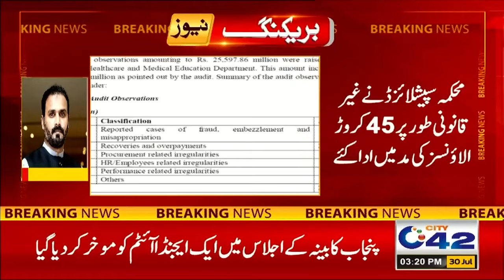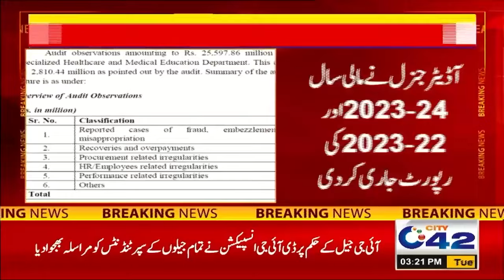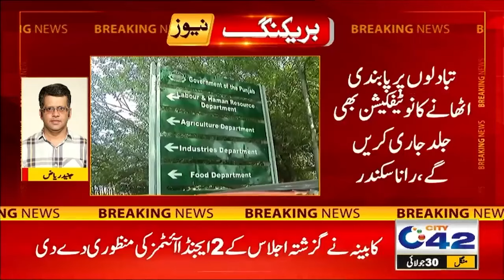3PM News Bulletin I 30 July 2024 I City 42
3PM News Bulletin I 30 July 2024 I City 42